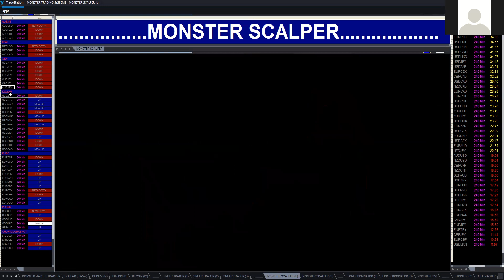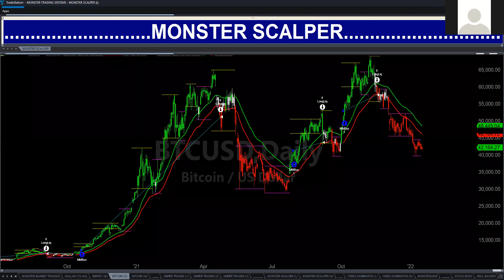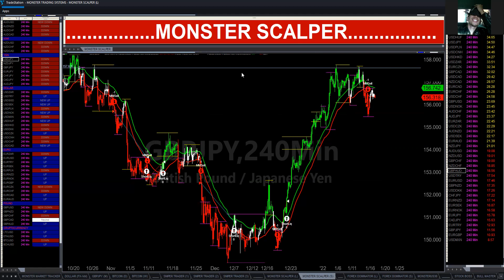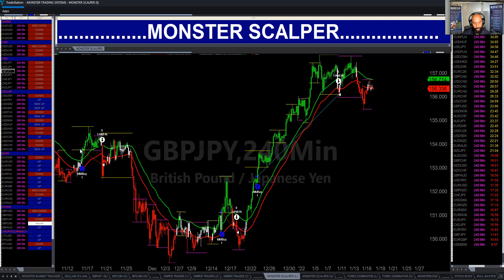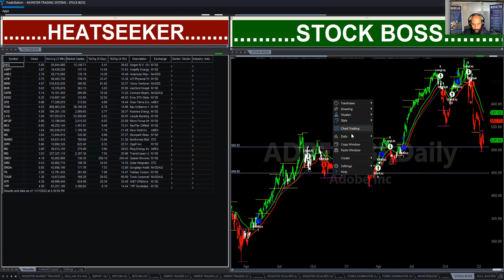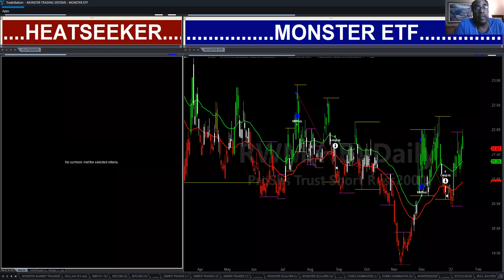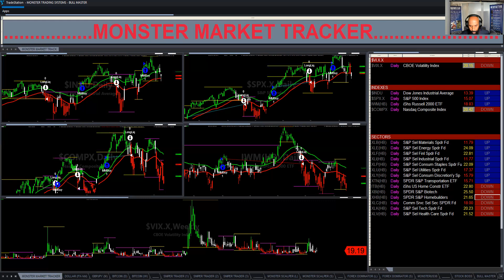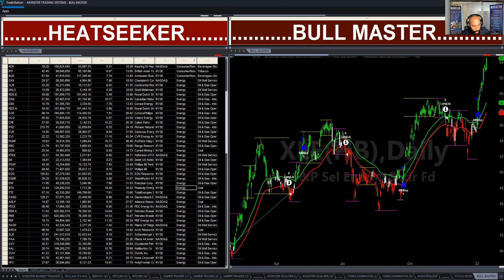Episode 152: Learn-To-Trade Class for Stocks, Forex, Crypto & Futures